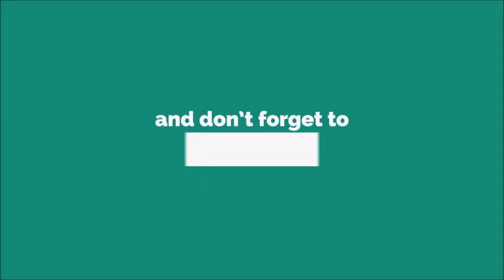Pick Up The Phone Please Ringtone [WITH FREE DOWNLOAD LINK IN DESCRIPTION] [WITH FREE DOWNLOAD LINK]